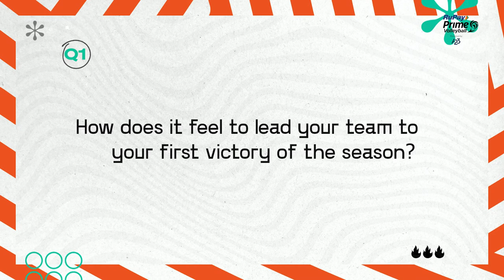Post-Match Interview with Tsvetelin Tsvetanov & Pankaj Sharma | Season 2 | RuPay PVL Powered by A23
🗣️ "Right now the confidence level has increased."

Bengaluru Torpedoes' players were oozing confidence after their first RuPayPrimeVolley win of the season 🤟

Watch RuPayPrimeVolley LIVE and exclusively on Sony Ten 1 (English), Sony Ten 2 (Malayalam), Sony Ten 3 (Hindi) and Sony Ten 4 (Tamil and Telugu) and Sony LIV from 4th February, 2023 to 5th March 2023.